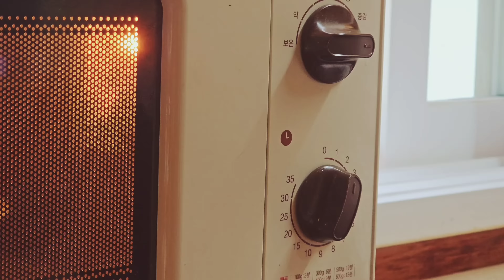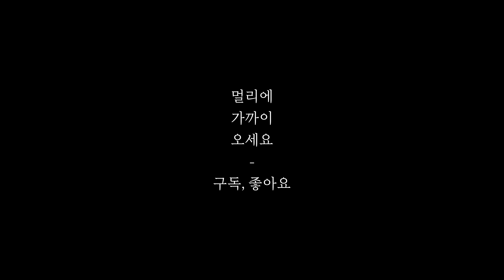시골집에서 상상속의 요리 해먹는 시골일상 / 농가주택 리모델링 후 5도2촌 시골살이 브이로그 / korea countryside life 4K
이번 영상은
멀리에서 감자도 수확하고
근처 카페에서 바람도 쐬고 율이가 해준
알수없는 요리도 맛본 주말의 이야기에요
ㅡ
이번 영상도 별거없는 시골이야기이지만
ㅡ
ㅡ
ㅡ
인스타그램 / 용용일기
ㅡ
ㅡ